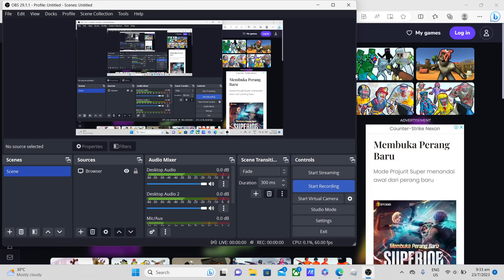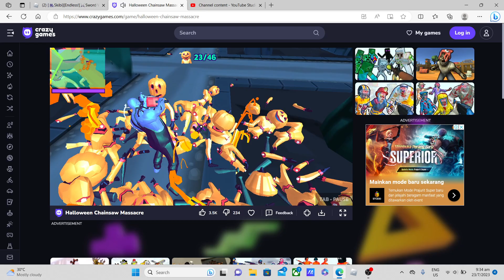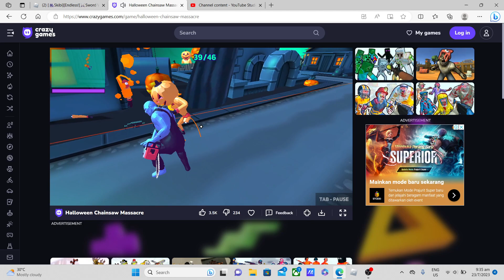halloween chainsaw masscre level 9